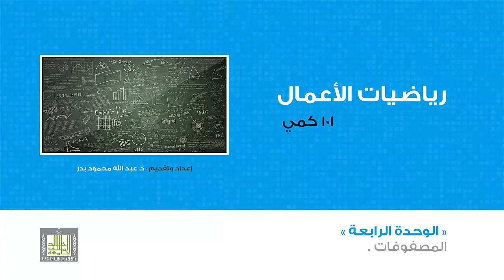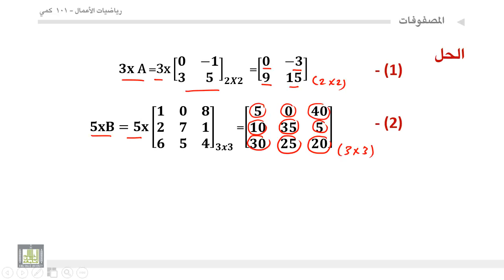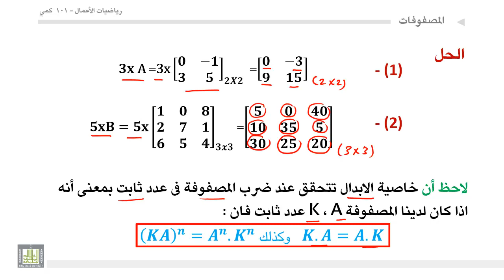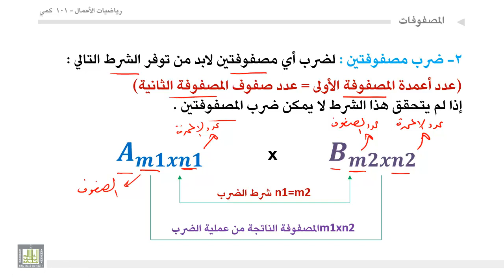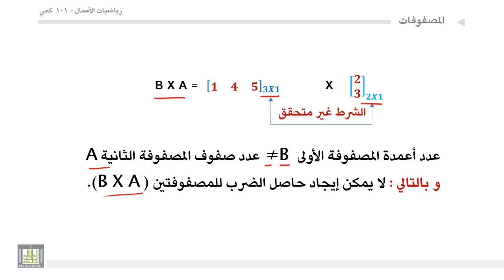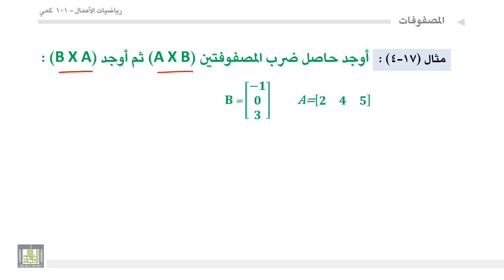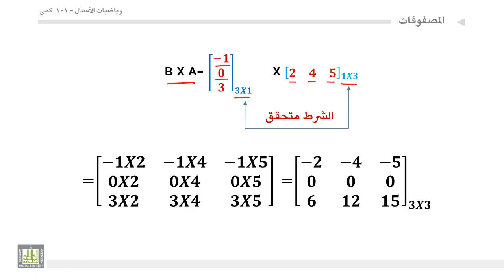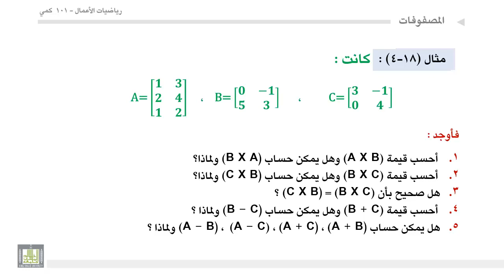مبادئ رياضيات الأعمال - الوحدة 4 : ضرب المصفوفات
ضرب المصفوفات